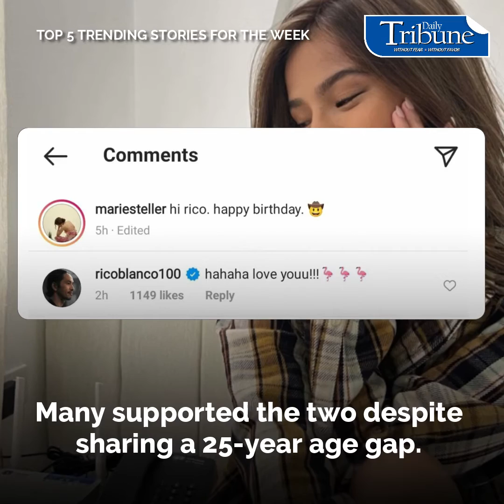ICYMI: Daily Tribune's Top 5 trending stories for the week (30 May-5 June 2021)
5. Maris Racal enjoying a ‘happy’ relationship with Rico Blanco

4. Manila Mayor Isko Moreno asked to consider scrapping policy of requiring the public to wear face shields

3. PNP chief Gen. Guillermo Eleazar has ordered the filing of charges against Police Master Sgt. Hensie Zinampan

2. PDP-Laban to Duterte: Run for VP in 2022, choose your presidential running mate

1. Jollibee orders 3-day closure of BGC branch over reports of ‘fried towel’